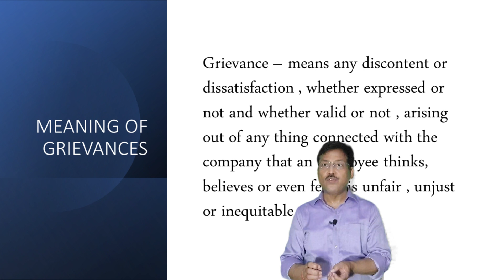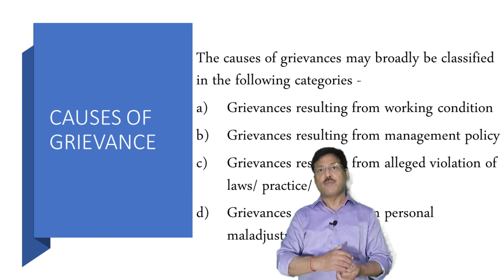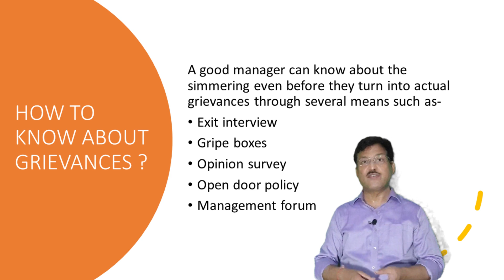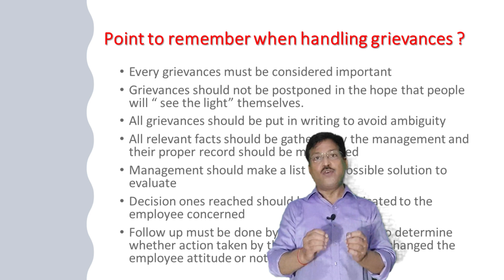"Addressing Shop Floor Grievances: A Guide for Managers"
Definition of Grievance || Example of Grievance || Type of Grievance ||     indusrtry and grievance

In my this particular video . I have explained about the meaning of grievances . What is industrial grievances  and what is the importance of grievances . How grievances play a vital role in industrial peace . How it would be identified and if not resolved in time then it might covert in Industrial dispute. Therefore for maintaining industrial peace and harmony it is very essential to handle all grievances at initial level to avoid any industrial unrest. I have also tried to give some live examples of grievances to understand its meaning in better way. Hope my effort will give an institute to all growing manager and students.

BASICHRGYAN

What is grievances

meaning of grievances

causes of grievance

indusrtry and grievance

grievance meaning

grievance meaning in hindi

grievance and industrial disputes

example of grievance

grievance management system

grievance handling procedure

employee grievance

grievance

employee grievance in hindi

employee grievance examples

worker grievance at shaft floor

definition of grievance

Types of Grievance

what is grievance

objectives of grievance
BASICHRGYAN

What is grievances

meaning of grievances

causes of grievance

indusrtry and grievance

grievance meaning

example of grievance

grievance management system

grievance handling procedure

employee grievance

grievance

employee grievance examples

definition of grievance

Types of Grievance

what is grievance

objectives of grievance